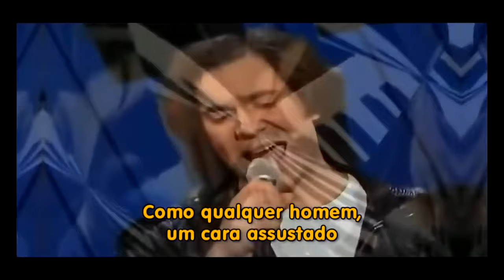Century - Lover Why - Legendado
Century
Lover Why - Música de 1986

Esta tradução foi feita por fãs com o intuito de promover o trabalho desta banda e de seus integrantes . Não é nossa intenção infringir os direitos dos artistas nem da indústria musical. Se você gostar de algum deles, prestigie-os adquirindo os CDs e DVDs lançados nas lojas.
Categoria